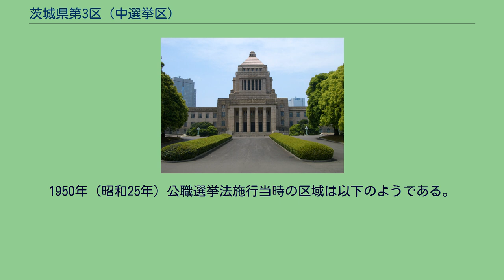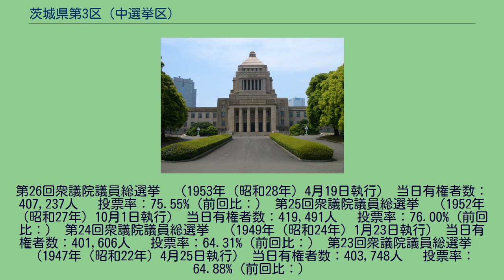茨城県第3区 (中選挙区)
茨城県第3区（いばらきけんだい3く）は、かつて存在した衆議院の選挙区。
1947年の第23回衆議院議員総選挙から設置された。
現在は茨城1区の一部、茨城6区、茨城7区に分かれている。
1950年（昭和25年）公職選挙法施行当時の区域は以下のようである。
363人 　投票率：70.83%（前回比：） 第30回衆議院議員総選挙　（1963年（昭和38年）11月21日執行） 当日有権者数：442,137人 　投票率：71.11%（前回比：） 第29回衆議院議員総選挙　（1960年（昭和35年）11月20日執行） 当日有権者数：432,755人 　投票率：75.09%（前回比：） 第28回衆議院議員総選挙　（1958年（昭和33年）5月22日執行） 当日有権者数：427,544人 　投票率：75.27%（前回比：） 第27回衆議院議員総選挙　（1955年（昭和30年）2月27日執行） 当日有権者数：415,872人 　投票率：76.57%（前回比：）